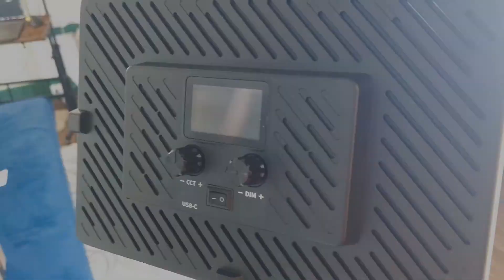🎥 Unboxing and Review: 2 Packs LED Video Light with 63" Tripod Stand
QEUOOIY 20W Bi-Color Photography Lighting Kit

Are you ready to elevate your content creation game? Look no further! In this unboxing and review video, we’re diving into the QEUOOIY 20W Bi-Color Photography Lighting Kit. Whether you’re a seasoned YouTuber, a TikTok enthusiast, or a vlogging newbie, this versatile lighting setup is about to become your new best friend.

Key Features:
1. Bi-Color LED Magic:
The QEUOOIY LED Video Light boasts 224 high-quality LED beads, carefully balanced between 112 white and 112 yellow for that perfect blend of warmth and clarity.
With a lifespan of over 50,000 hours, these index lamp beads deliver exceptional performance. Plus, the impressive CRI≥97, TLCI≥97, and RA≥97 ratings ensure true-to-life colors.
2. Adjustable Color Temperature:
From cozy candlelight to crisp daylight, this light kit lets you fine-tune your ambiance. Step-less dimming allows you to dial in the perfect brightness level, whether you’re shooting at 2500K (warm) or 8500K (cold).
Achieve shadow-free, even lighting for your videos and photos. Say goodbye to harsh shadows and hello to professional-grade illumination.
3. Portable Powerhouse:
The built-in 8000mAh rechargeable lithium battery keeps you rolling for hours. At 100% brightness, you’ll get a solid 120 minutes of operation. And when you’re conserving power at 10% brightness, it’ll last an impressive 960 minutes!
Need to keep the content flowing? No worries! You can use it while charging (just remember to switch it off during charging). The USB Type-C charging port ensures hassle-free juicing up.
4. Larger Light Panels:
These aren’t your average panels! The 12’’ larger lighting panels create a captivating atmosphere, perfect for gatherings, parties, or live-streaming sessions. Get ready to stand out!
The intuitive buttons on the back (-CCT+, -DIM +) let you effortlessly switch between light scene modes. And yes, it comes with a USB-C charger cable because convenience matters.
5. Sturdy Tripod Stand:
Crafted from lightweight yet durable aluminum alloy, the adjustable tripod stand extends from 27’’ to 63’'. It’s chic, classic, and won’t buckle under pressure.
Whether you’re filming solo or collaborating, this tripod ensures stability and flexibility. Plus, the hot shoe attachment lets you mount your camera or smartphone with ease.
🔥 Why You Need This:

Boost your production value: Say goodbye to poorly lit videos and hello to professional-grade content.
Perfect for creators on the go: Lightweight, portable, and packed with features.
Versatile for any genre: Whether you’re doing makeup tutorials, product reviews, or live streams, this kit has your back.